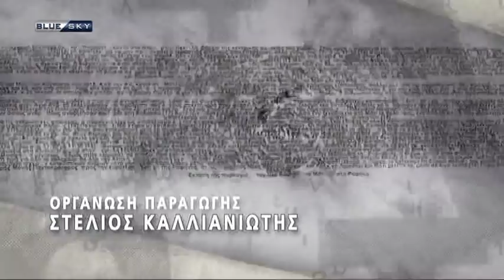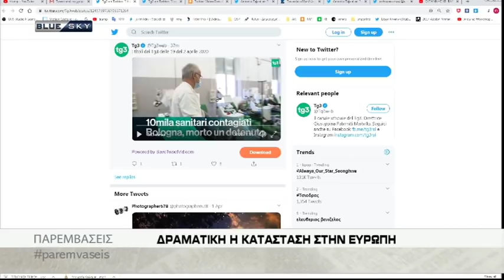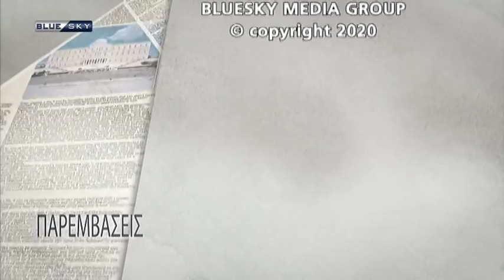ΠΑΡΕΜΒΑΣΕΙΣ 02/04/20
ΠΑΡΕΜΒΑΣΕΙΣ 01/04/20
Με τον Γιαννη Παπαδοπουλο

Σχολιάζουν οι:
Σωτήρης Ξενάκης
Χρήστος Κώνστας

Καλεσμένος στο studio ο:
Δημοσθένης Παπαπέτρου, πνευμονολόγος
Μπάμπης Καούκης, γενικός σύμβουλος Πανελλήνιας Ομοσπονδίας Εφοριακών υπαλλήλων

Σε ζωντανές συνδέσεις οι:
Χαράλαμπος Γώγος, καθηγητής Παθολογίας Πανεπιστημίου Πατρών
Νίκος Παπαθανάσης, υφυπουργός Ανάπτυξης
Σάκης Παπαδόπουλος, Βουλευτής ΣΥΡΙΖΑ
Μιχάλης Κατρίνης, Βουλευτής ΚΙΝΑΛ